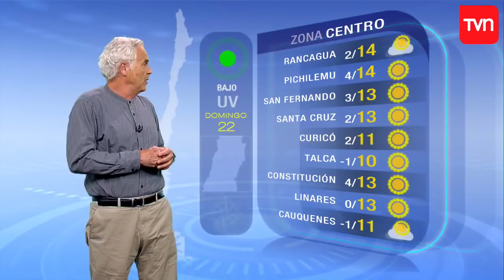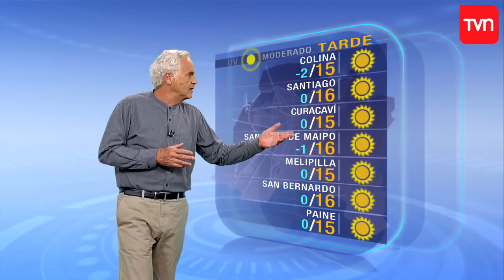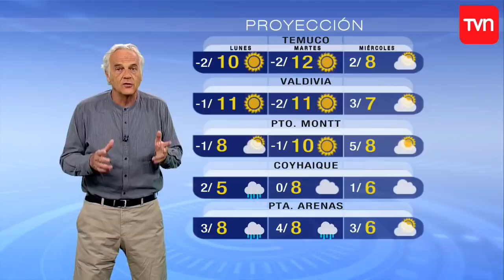Pronóstico para este domingo 22 de julio | TV Tiempo | Buenos días a todos